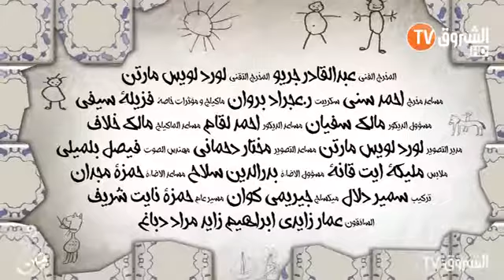دقيوس ومقيوس الحلقة الرابعة والعشرون 24 الكلونديستان